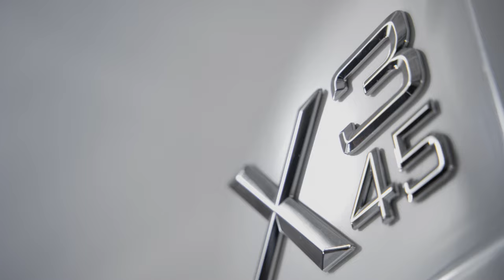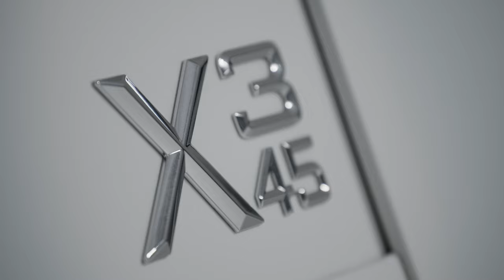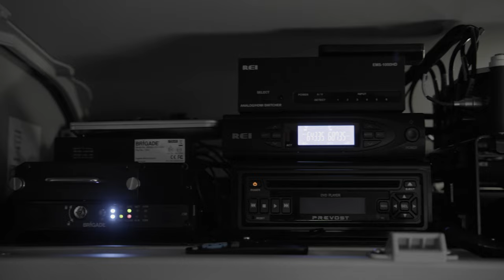Prevost | X3-45 (FR)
Doté du plus long empattement de l'industrie, l'autocar Prevost de série X propose une conduite tout en douceur et confort et une accessibilité inégalée sur le marché, grâce à sa faible hauteur totale qui lui permet d'accéder à bien des endroits. Son entrée spacieuse est munie de mains courantes douces au toucher et de marches courtes qui facilitent l'embarquement des passagers. La hauteur généreuse de l'intérieur fait de l'habitacle le plus spacieux de sa catégorie. Lorsqu'il s'agit d'offrir un environnement confortable et relaxant pour les déplacements de longue distance, le Prevost de série X est sans pareil.